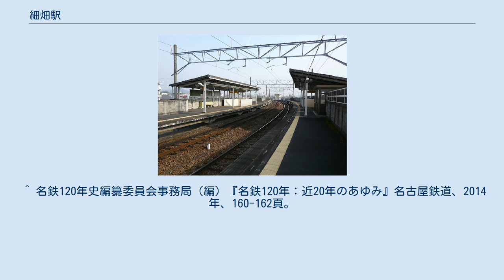細畑駅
細畑駅（ほそばたえき）は、岐阜県岐阜市細畑五丁目にある名古屋鉄道各務原線の駅である。
 構内の様子。
 4両編成対応の2面2線相対式ホームを持つ高架駅。
無人駅で、田神～切通間が各務原線内唯一の高架区間である。
当駅北方のJR高山本線乗越部は築堤高架である。
6両編成の普通列車は後部2車両がドアカットされる（なお、田神駅、高田橋駅、新加納駅、二十軒駅も同等）。
またホーム全体が半径300mの曲線上にあって大きく湾曲している。
バリアフリー設備はない。
manacaが利用できる。
 岐阜市に所在するが、駅南を流れる境川を渡ると、羽島郡岐南町に入る。
 駅の北側に373バス（岐阜市コミュニティバス）の「細畑華南」バス停がある。
 駅の南側に岐阜バス・岐南町線の｢細畑｣ バス停がある｡ ^ 寺田裕一『改訂新版 データブック日本の私鉄』ネコ・パブリッシング、2013年、258頁。
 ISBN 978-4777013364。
 ^ a b 駅時刻表：名古屋鉄道・名鉄バス、2019年3月24日閲覧 ^ 電気車研究会、『鉄道ピクトリアル』通巻第816号 2009年3月 臨時増刊号 「特集 - 名古屋鉄道」、巻末折込「名古屋鉄道 配線略図」 ^ “令和2年度 移動等円滑化取組報告書(鉄道駅) (PDF)”. 名古屋鉄道. 2021年8月13日閲覧。